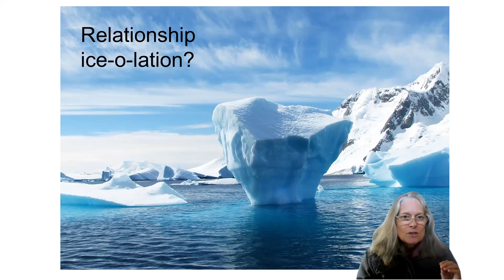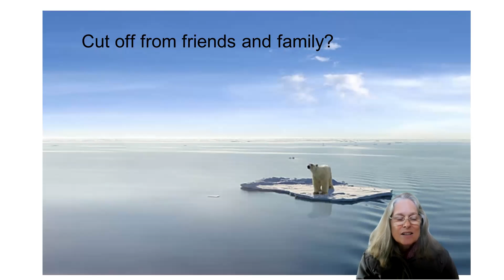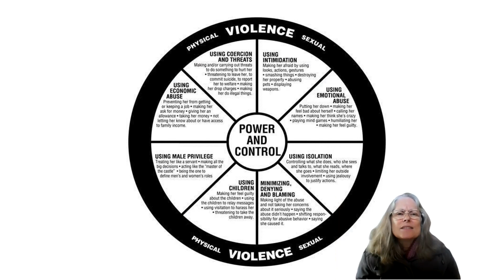Ice-o-lation in Your Relationship?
In healthy relationships, disagreements are bound to happen and partners agree to a short timeout to let tempers cool. However, in dysfunctional patterns, abusers use isolation as a control tactic.
Abusers systematically cut off the partner from access to friends, family and any other source of social support.
When conversations about domestic abuse occur, the focus often is on physical violence, but a mental battle is often waged long before a fist falls. This video is part of a series explaining strategies controllers use to dominate partners. There is no graphic content. Instead, the educational material explores ways abusers exact control so that victims can free themselves of icy glares and chilling stares.
The topic in this video is about isolation from the Duluth Power and Control Wheel developed in Minnesota by survivors of domestic violence. The diagram informs about eight ways abusers operate.
Be sure any viewing is done from devices not subject to an abuser's access.
More resources on control tactics can be found The Power and Control Wheel is used with permission from the Domestic Abuse Intervention Programs.

"Break the Cycle: Healing from an Abusive Relationship" covers one survivor's story and how Lydia owned her power to seek a healthier future.